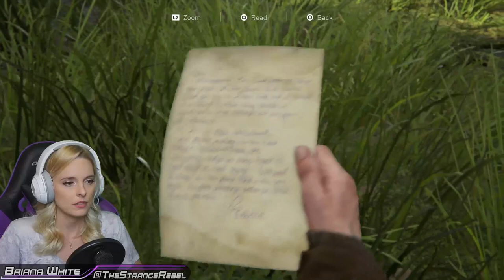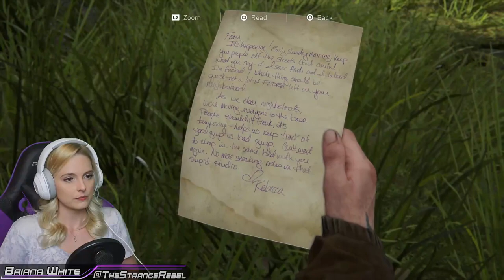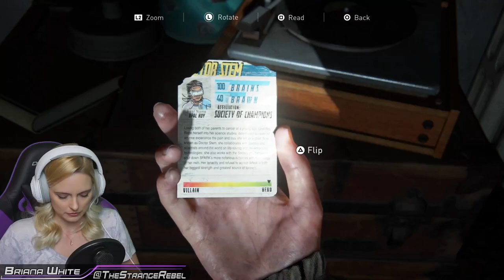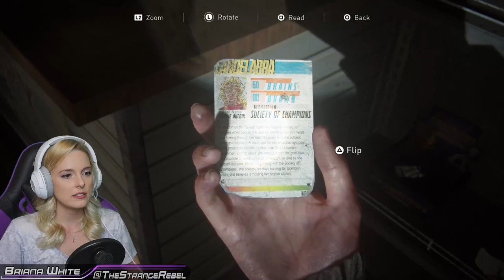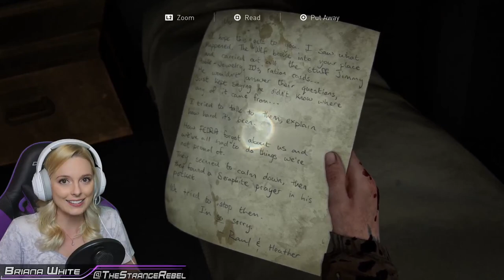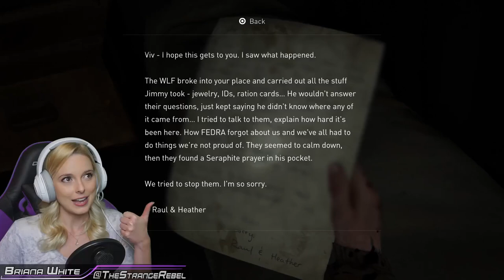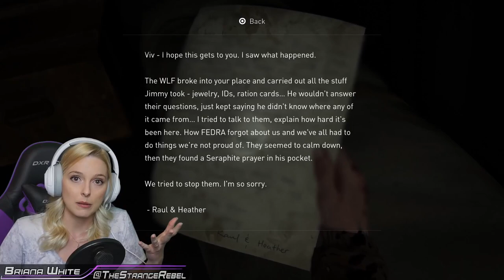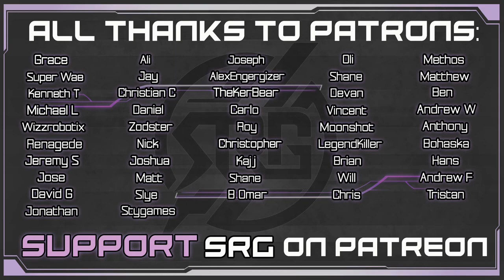Lost in Seattle - The Last of Us Part II Gameplay Walkthrough (The Last of Us 2) Part 7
In this first walkthrough of The Last of Us Part 2, Bri is lost in Seattle as Ellie and Dina head to the Channel 13 TV Station to find Leah and the WLF. Get ready for more Seattle Day 1 story reactions and immersive TLOU2 gameplay with clickers, runners, WLF security, collectible hunting, mysterious clues about Scars and Tommy, and the introduction of tripwires. Will Bri successfully stealth or blow herself up in this emotional playthrough as she explores every nook and cranny for takes and lore? Find out!